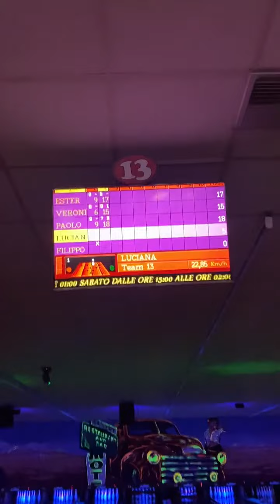SERATA AL BOWLING - ALPINI COUNTRY TEAM